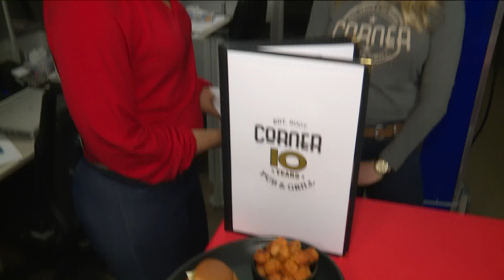FOX 2 9AM HOT CHICKEN DAY THE CORNER PUB AND GRILL